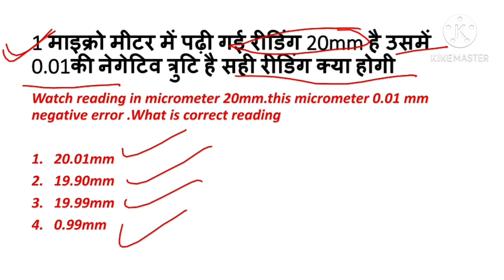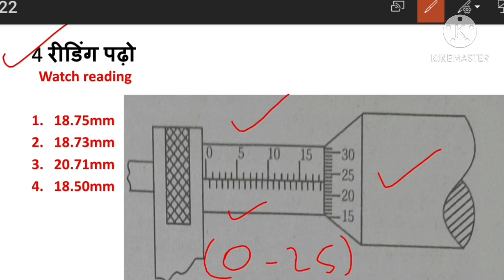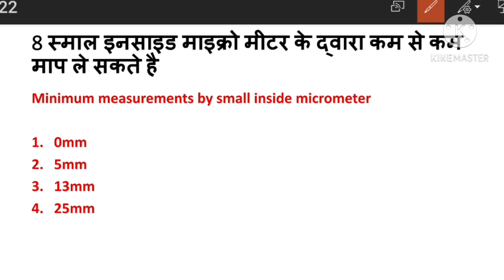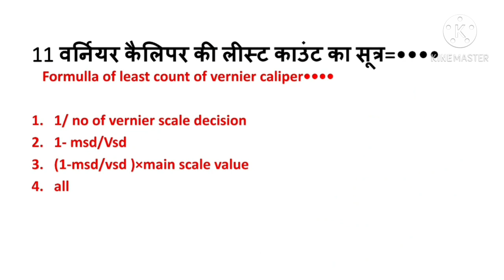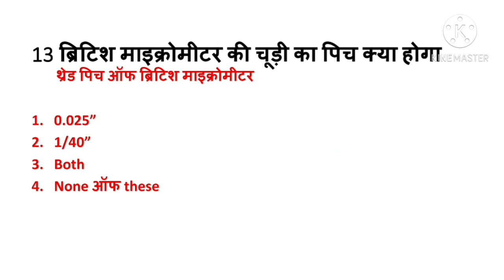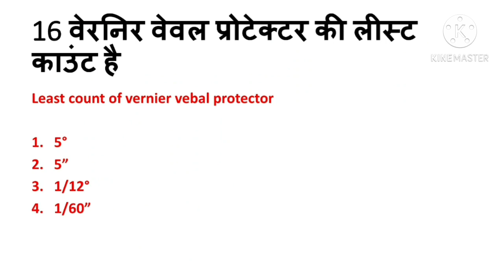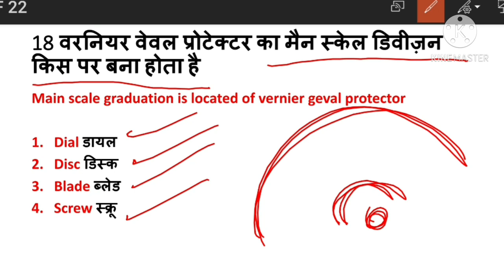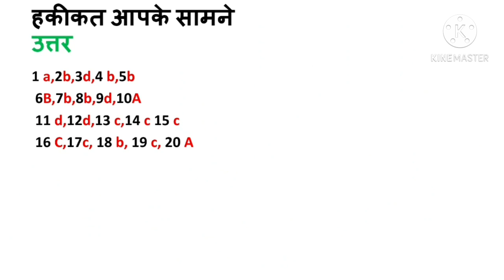Nimi पैटर्न ट्रेड थ्योरी/fitter trade optional question/fitter technician exam paper question/itimcq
मेरा गाइडेन्स,काम आप करेंगे,आप सफल होंगे
Quiz ko mere tareeke se karo 100%success pen and copy lijiye or is test ko exam ke trah option likho or
Last me ans list ko chek karna hai
Or comment karke no batana hai